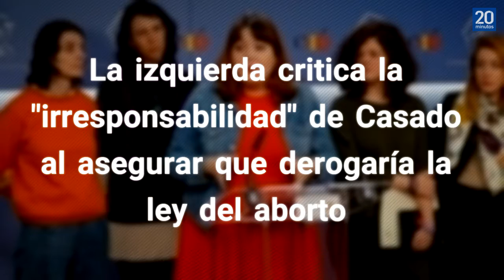La izquierda critica la "irresponsabilidad" de Casado al asegurar que derogaría la ley del...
La diputada de Podemos Ángela Rodríguez ha calificado este jueves de *"irresponsabilidad"* las declaraciones de Pablo Casado, presidente del PP, en las que aseguraba que si gana las elecciones derogará la actual ley del aborto para volver a la del año 1985, más restrictiva. Por ello, ha pedido al presidente del PP que "se informe y no se base en bulos y mentiras" cuando hable de la interrupción voluntaria del embarazo, y le recordó que "el aborto es un derecho" y que si quiere que aumente la natalidad para poder pagar las pensiones, que cambien las políticas sociales que históricamente ha practicado el PP cuando gobierna. Fuente